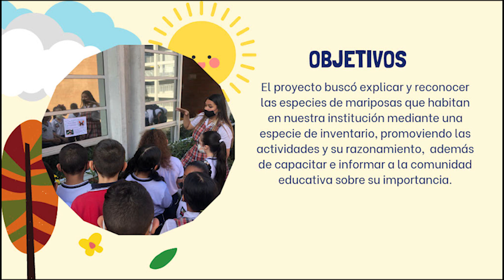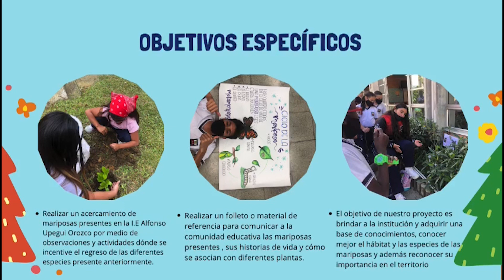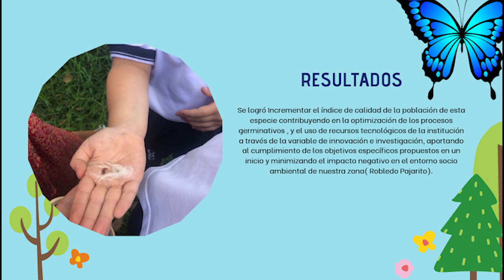Video final Mariposas